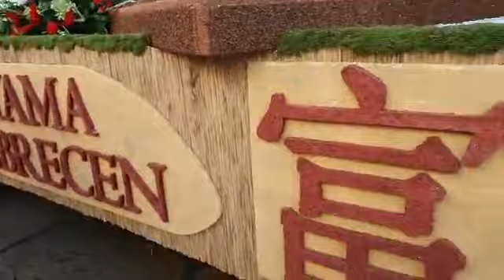Debreceni Virágkarnevál 2019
Amikor augusztus huszadikán reggel indulni készült a menet.